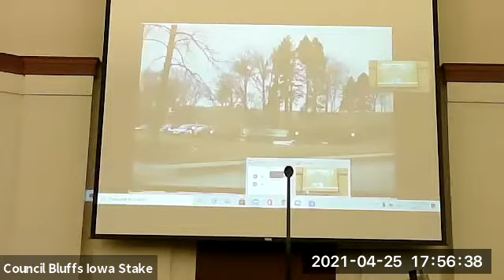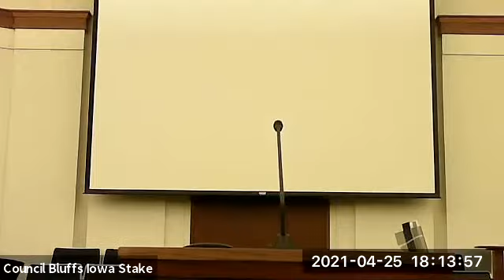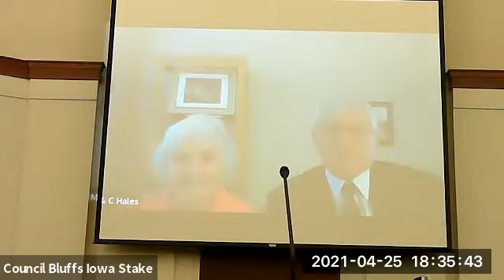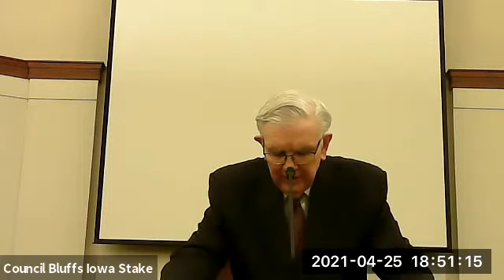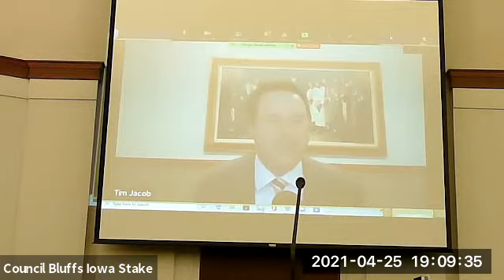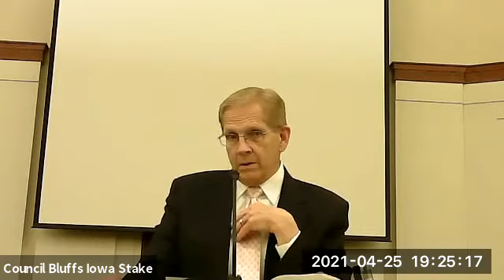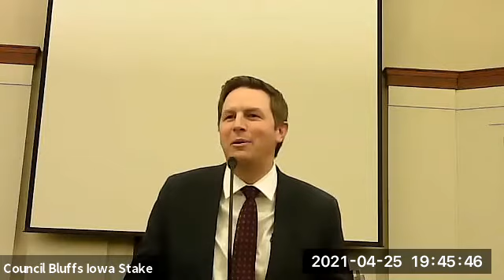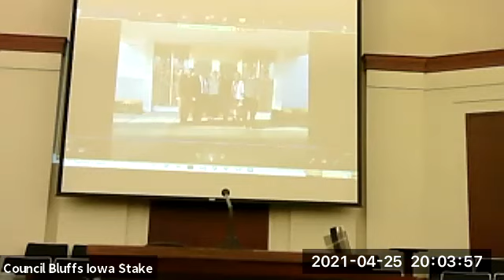20th Anniversary Winter Quarters Temple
20th Temple Anniversary
Poor sound quality  Sorry